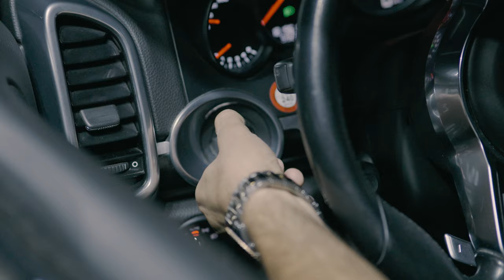Albin Sahiti - FALMA (Official Video)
🎵 @BareshaNetwork  - Smarturl.it/Baresha

Produced by : TRITOLAENTERTAINMENT
Executive Producent : Rexhep Muqolli
Teksti & Muzika : Lorik Halilaj
Recording & Aranzhimi : Lorik Halilaj
Mix & Master : Lorik Halilaj
Video by : Flamur
Publisher : Baresha Network